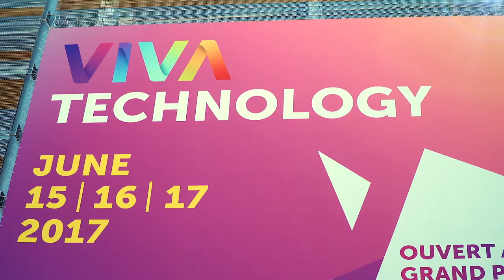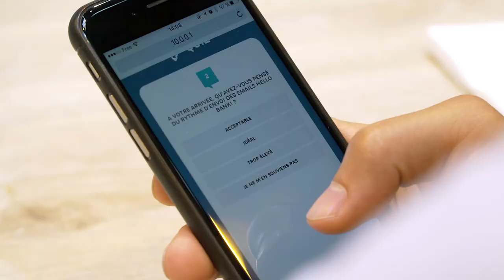Hello bank! chez Viva Tech | Hello Factory #8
Retour sur l'édition spéciale de la HelloFactory à Viva Tech. Découvrez les riches échanges avec les équipes Hello bank!.

➽ Qui sommes-nous ?